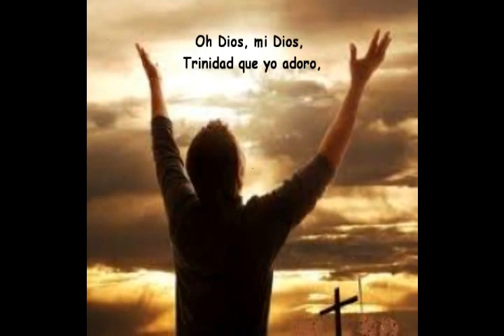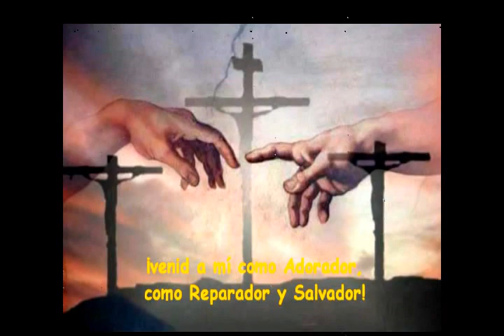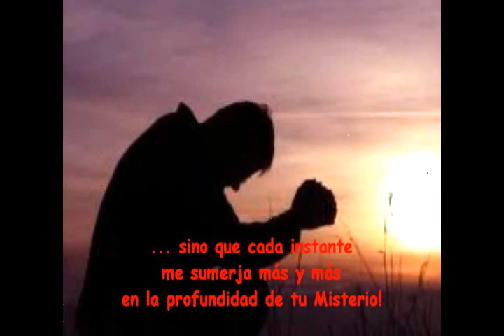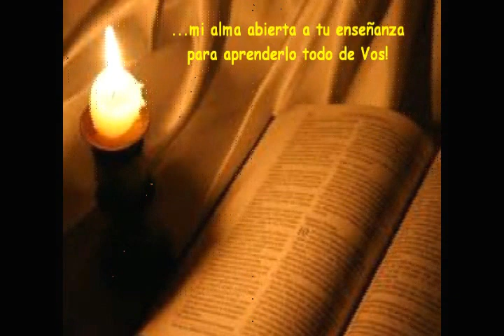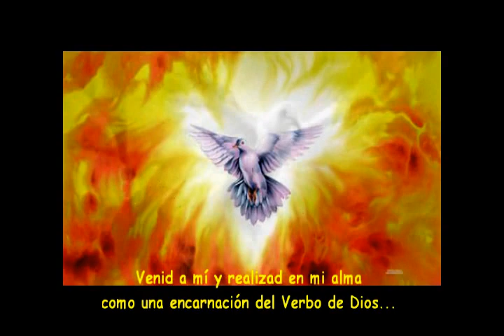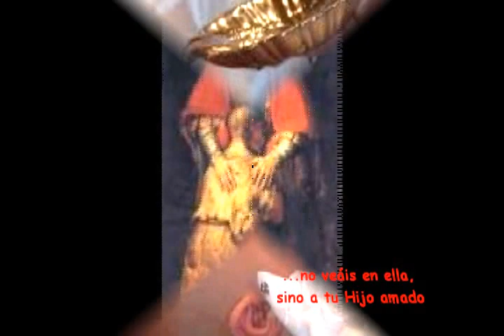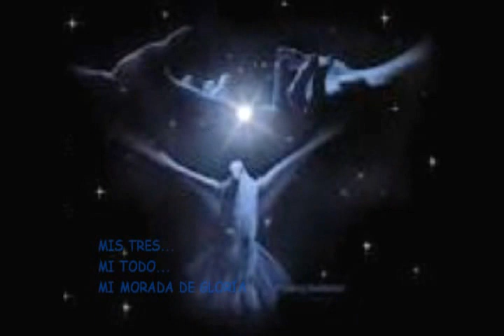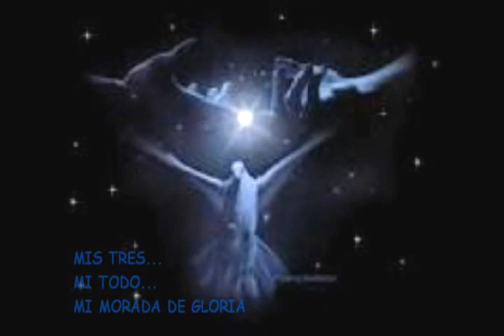SANTISIMA TRINIDAD.wmv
Elevación a la Sma. Trinidad de la beata Isabel
Traducción, adaptación e interpretación: Carmelitas Descalzas del Monasterio de San José y Santa Teresa (Santa Fe-Argentina)